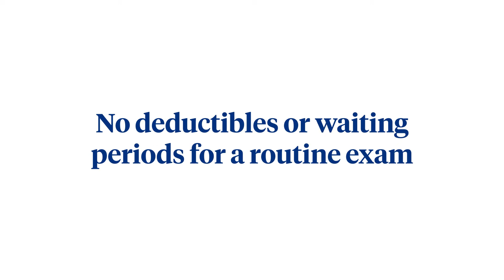What is Dental Insurance? | UnitedHealthOne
UnitedHealthcare branded dental plans from Golden Rule Insurance Company can offer a great way to meet your needs. With varying options that range for individuals and families of all ages, you will find the right insurance plan that provides the dental coverage you need.

Learn more about our dental insurance plans by visiting our